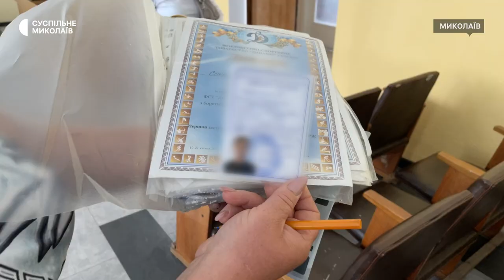На Миколаївщині впровадили новий формат спілкування з сім’ями полонених та зниклих безвісти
У виїзних зустрічах координаційного штабу з сім’ями полонених та безвісти зниклих українських військових тепер беруть участь психологи. У Новій Одесі 18-го липня відбувся новий формат спілкування та обговорення питань.